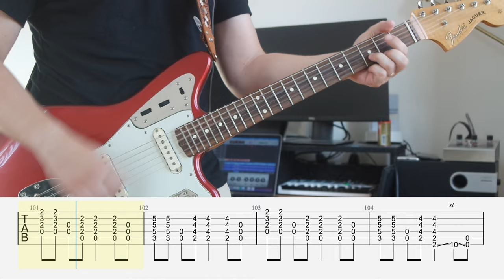Nirvana - Breed (Guitar tabs)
How to play "Breed" by Nirvana on guitar.

I used my Fender Jaguar Classic Player with distortion.
Backing track on Garageband.
Feel free to add in the comments your suggestion of what song I should cover next!